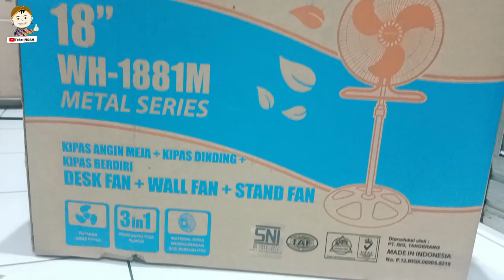Review & Cara Rakit Kipas Angin 3 Fungsi Baling Besi Welhome WH-1881M | Toko INDAH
Kipas angin besi ini mampu memberikan kenyamanan dan kesejukan untuk rumah, kantor, kosan, kontrakan, pabrik, dan berbagai acara, karena angin yang dihasilkan cukup kuat untuk ruangan dan cocok juga untuk luar ruangan. Terdapat 3 kecepatan  untuk disesuaikan kebutuhan.
Baling-baling besar berukuran 18 inch, terbuat dari aluminium yang ringan tapi kuat, tidak akan membebani motor sehingga kinerja motor menjadi maksimal dan tahan lama.
Memiliki fungsi 3in1 (Stand Fan, Desk Fan, Wall Fan).

Jangan lupa kunjungi Online Store kita:
Shopee: